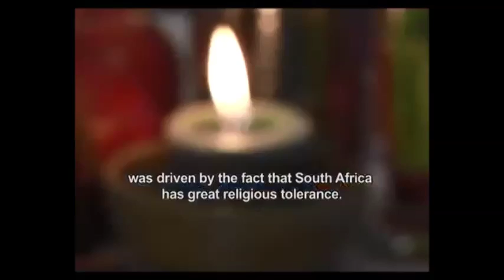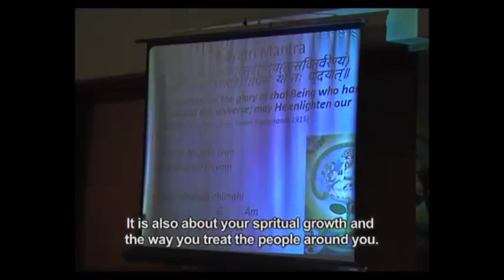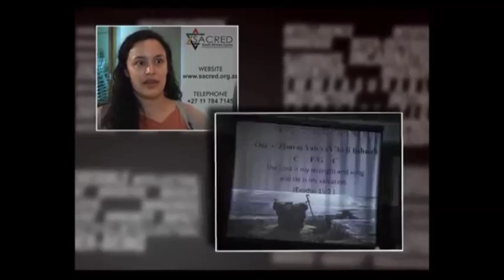Interfaith SACRED chants at Beit Emanuel - May 2014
I-dentity, SABC1